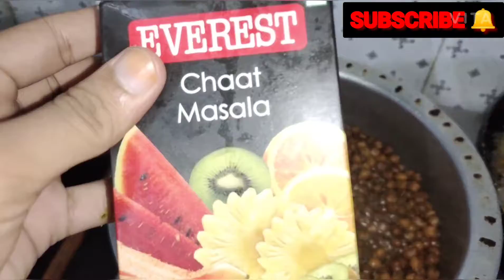Chowpati Chana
Yummy and tasty to eat
Easy to made

Need Support If You Like My Video So Dont Forget To..